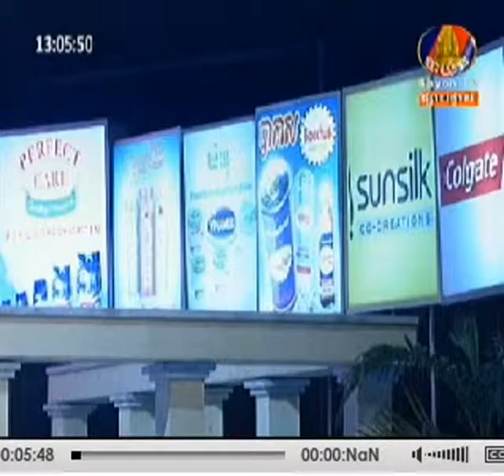Khmer song | Old song Non Stop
khmer old song sin sisamouth mp3,
khmer old song download,
khmer old song remix,
khmer old song lyrics,
khmer old song chord,